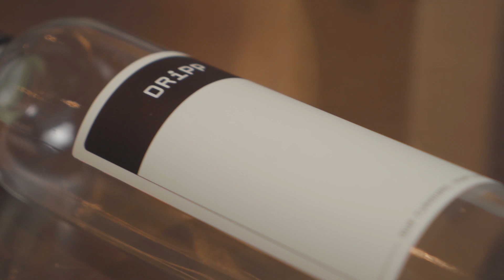DRiPP Launches Glass Bottles for Sustainable Innovation!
Introducing DRiPP's latest innovation – reusable glass bottles that can be refilled with syrup from Bag in Box (BIB) packaging!

These bottles are designed for continuous use, with simple steps for cleaning before or after each use! All you need is water, soap, and a bottle brush. Join us in innovating and creating unique beverages while protecting the environment🌱